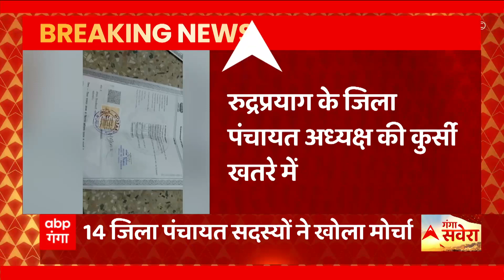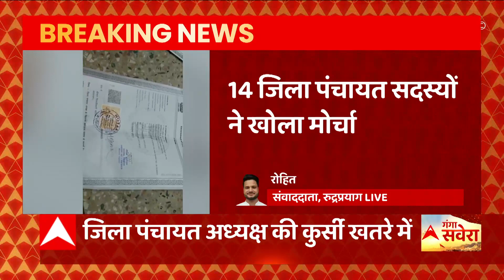खतरे में रुद्रप्रयाग के जिला पंचायत अध्यक्ष की कुर्सी, 14 जिला पंचायत सदस्यों ने खोला मोर्चा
खतरे में रुद्रप्रयाग की जिला पंचायत अध्यक्ष की कुर्सी, अध्यक्ष के खिलाफ 14 जिला पंचायत सदस्यों ने खोला मोर्चा, देर रात जिलाधिकारी से की मुलाकात, अविश्वास प्रस्ताव का ज्ञापन सौंपकर की हटाने की मांग..